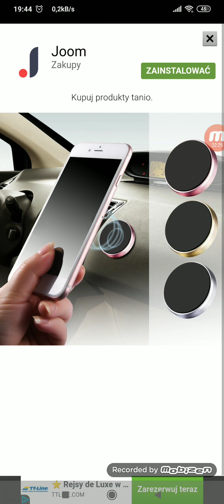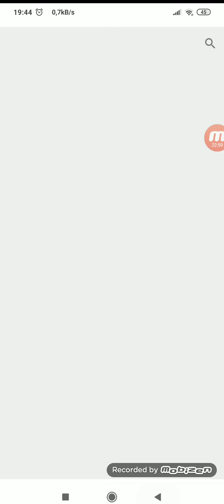Pick Me Up Gameplay iOS/Android 2019 - Part 5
Pick Me Up Gameplay iOS/Android 2019

Have you ever wanted to be a ride share driver?

Pick up and drop off customers to earn money and level up. Explore the world and discover new monuments.

How To Play:

- Tap and hold to drive
- Release to brake
- Avoid crashing
- Collect cash and unlock cool cars

Subscription Terms

Upon purchase of this subscription, you will immediately receive: 3 elite cars, 200% in-game cash earned, 250 in-game cash bonus daily and remove all ads. This is an auto-renewable subscription. The payment is charged to your account after purchase confirmation. Your subscription is renewed unless you turn it off at least 24 hours before the period ends. Your account will be charged for renewal as well. See below links for more information.